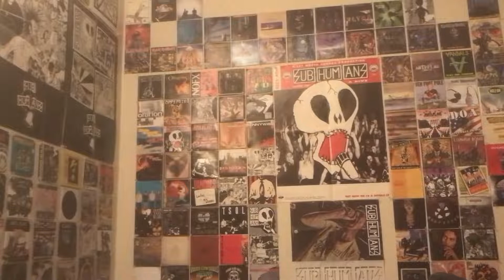Shnootz - Reaction Video (Depeche Mode - Sister of Night)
What's up, folks! I'm back with another Depeche Mode reaction, and this time we listen to a tune from their Ultra album (1997), "Sister of Night." And in fact, this one was a request, so cheers to all of you who've commented on previous Depeche reactions and asked for certain songs. Indeed, I just want to keep discussing and celebrating this excellent band, so let's get this one! Cheers.